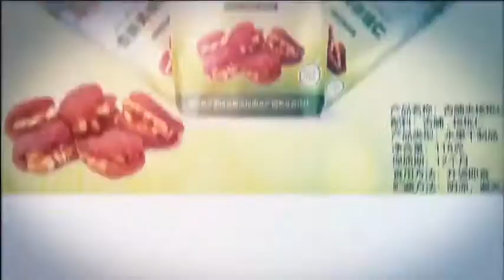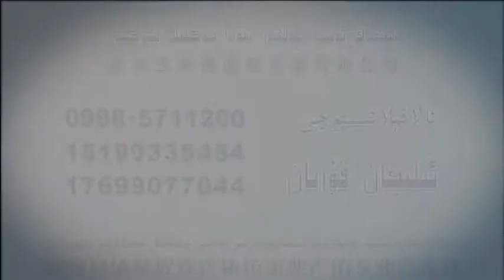Qeshqer Gepleri قەشقەر گەپلىرى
Udum Guruopisi ئۇدۇم گۇرۇپپىسى